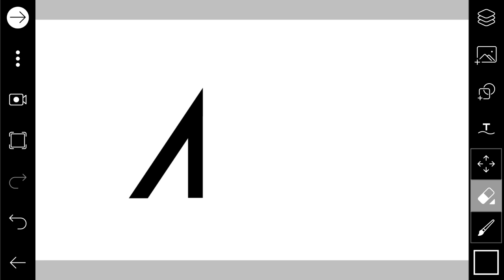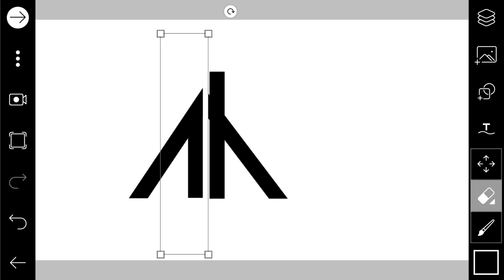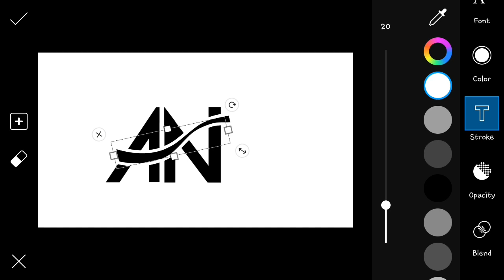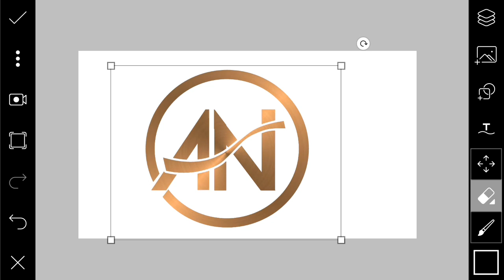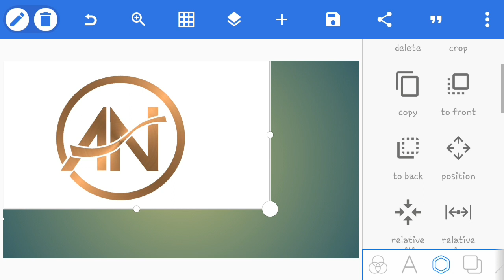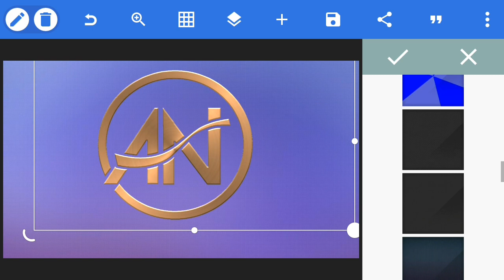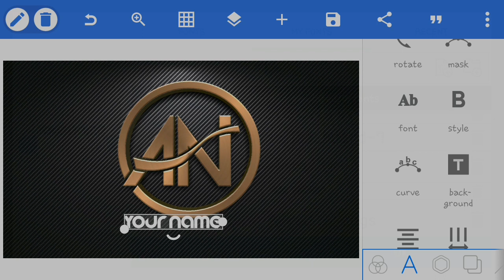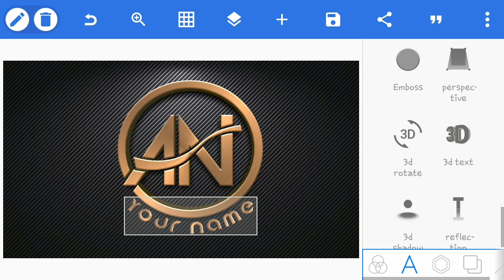A N Logo design/picart pixel lab logo design tutorial/How to make logo